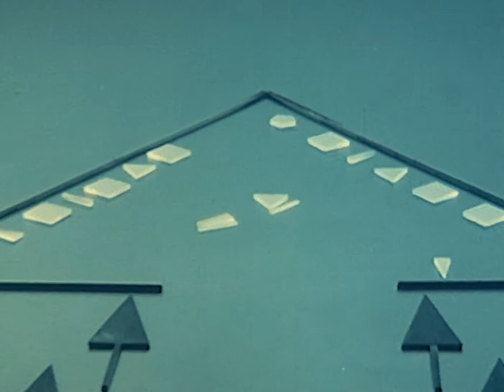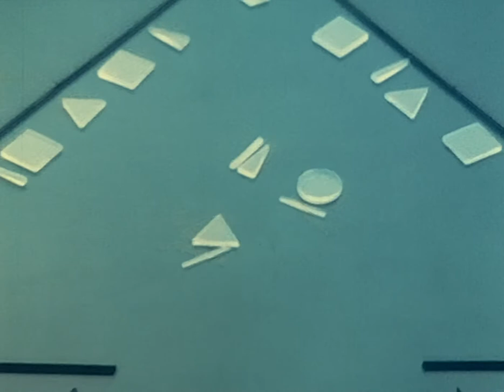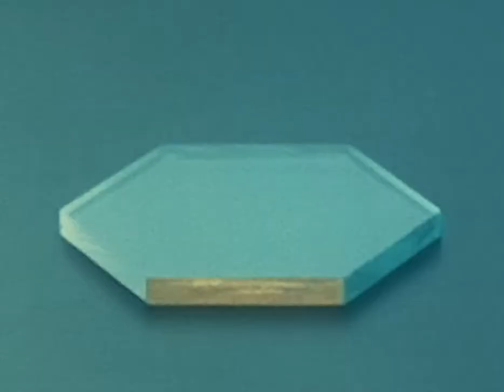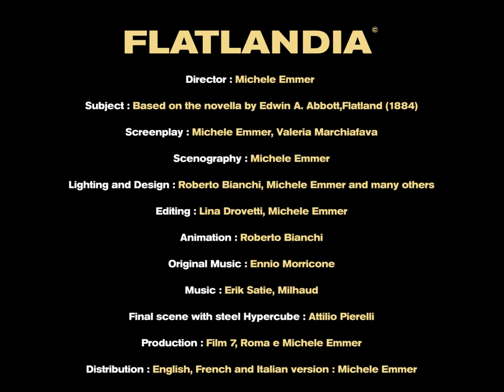Kettle of Kites // Oliver (official music video)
Tom Stearn - Vocals, electric guitar
Marco Giongrandi - Electric guitar
Pietro Martinelli - Double bass, electric bass
Riccardo Chiaberta - Drums

Track recorded at 'El Fish' studio in Italy.
Mixed and mastered by Ben TD and Nick Huggins at 'a pocket full of stones' studio in Australia.

Footage taken from the short film 'Flatlandia'
Editing of footage for 'Oliver' music video : Tiziano Colucci, Claudio Macchitella

Credits for Original short film 'Flatlandia'
Director : Michele Emmer
Subject : Based on the novella by Edwin A. Abbott,Flatland (1884)
Screenplay : Michele Emmer, Valeria Marchiafava
Scenography : Michele Emmer
Lighting and Design : Roberto Bianchi, Michele Emmer and many others
Editing : Lina Drovetti, Michele Emmer
Animation : Roberto Bianchi
Original Music : Ennio Morricone
Final scene with steel Hypercube : Attilio Pierelli
Production : Film 7, Roma e Michele Emmer
Distribution : English, French and Italian version : Michele Emmer

OLIVER LYRICS

Stood statued, metal muse
Born into and born from human logic
Three rules justify the right move, but it's not enough
The stars like dust murmur of a fourth

But where do two worlds collide?
Morality and logic never coincide

The event documented in history
Time bent through the lens of a looking glass
Coerced to serve his purpose
And data draws its lines of progress

But where is the difference between he and I?
We are both programmed and both self-aware

Oliver
You were never made to write the course of time
Oliver
Heaven's bodies turned and you were made divine